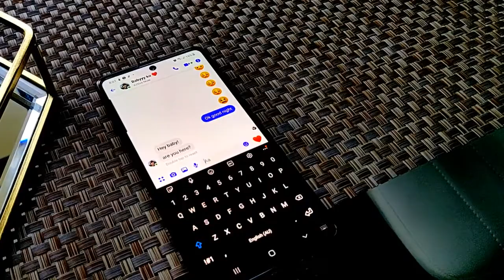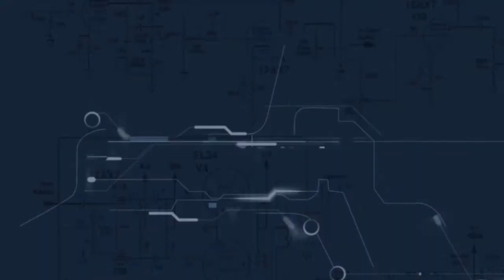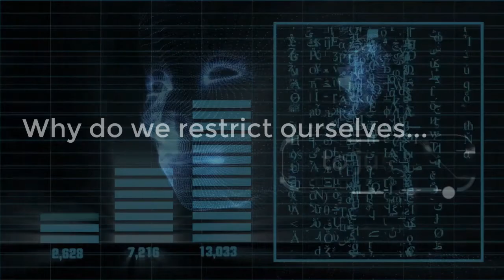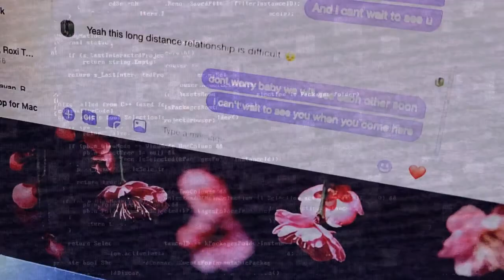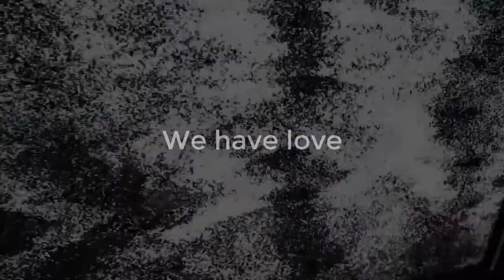"nuvolino" - Copper Love (messenger mix)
This video was specifically created for the Underground ArtBar competition which has the theme as "Connection"

The inspiration behind the piece is all about how we connect in these modern times using technology and how we interact over different mediums. But is it really a better way? Are we really connecting? or are we becoming less connected? we hide away and don't go out to connect and be among others using all of our God given senses.

When we limit our connection to the use of technology we choose to use only 2 of our senses (sight and sound) but we are missing some of the important senses like Touch, Taste, and Smell. which allows us to truly connect with each other. I hope you find this piece enjoyable, cheers.

The song Copper Love is also an original creation from Electronic Musician "nuvolino", hope you like it too :)